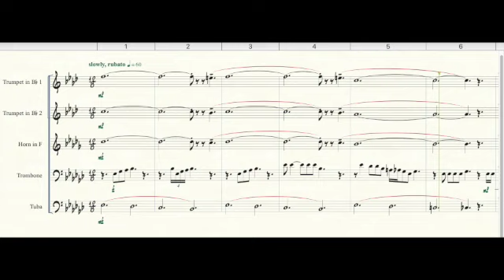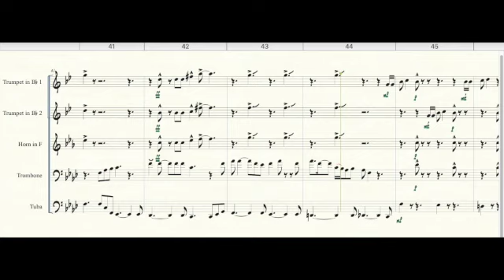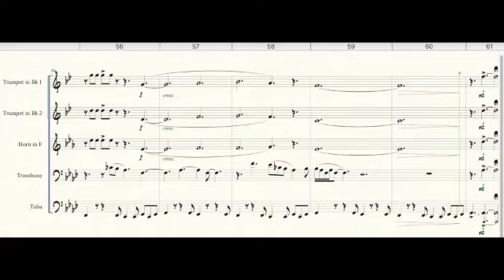Feeling Good (Brass Quintet)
This new arrangement of the tune made popular by Michael Buble will be an instant hit with your intermediate level brass quintet. A rubato opening gives your trombone player a chance to shine, followed by the classic 12/8 groove we've all come to recognize. Everyone gets a chance at the melody for at least a bit, even the tuba!

The first trumpet range goes up to a written high C, with optional lower notes at appropriate points to let your ensemble sound great no matter their ability. Depending on tempo and if the repeat is taken, duration is around 3 minutes 15 seconds to 4 minutes 15 seconds, perfect for a concert closer. Your audience will remember this one for years to come!

Copyright obtained via SMP Press:

Musical Comedy Productions, Inc., New York, controls all publication rights for the U.S.A. and
Used by Permission of Hal Leonard Corporation